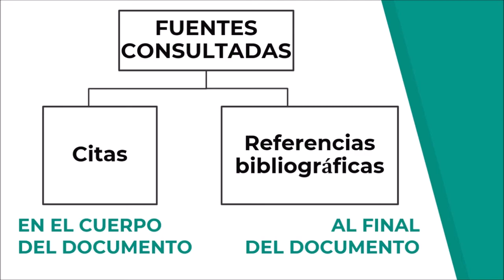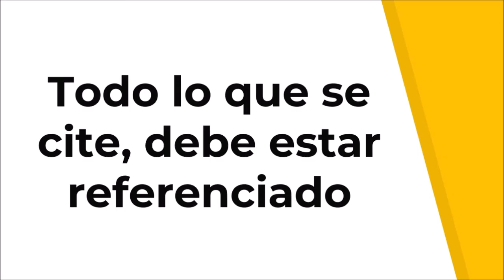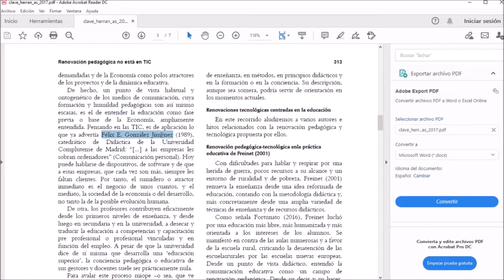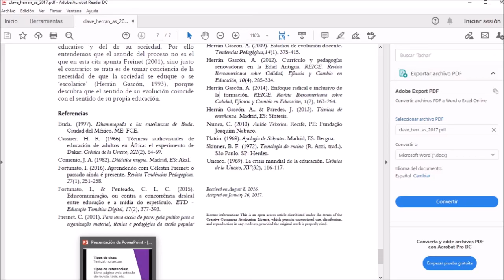😃💬 Diferencia entre CITAS y REFERENCIAS BIBLIOGRÁFICAS Normas APA 7ma edición - Investigar es fácil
Aprende la diferencia entre CITA y BIBLIOGRAFÍA ahora, de forma fácil y rápida.